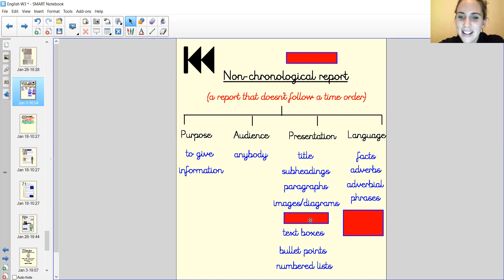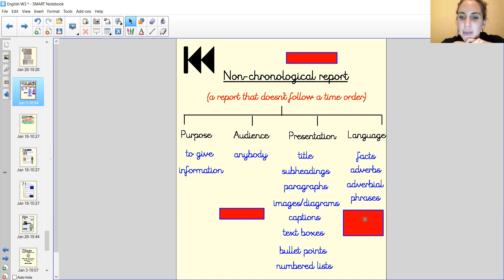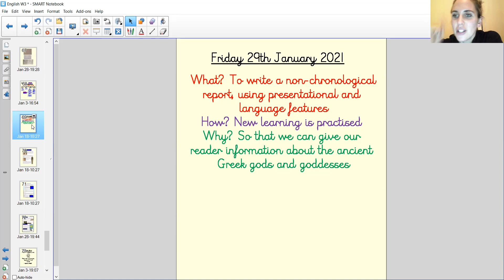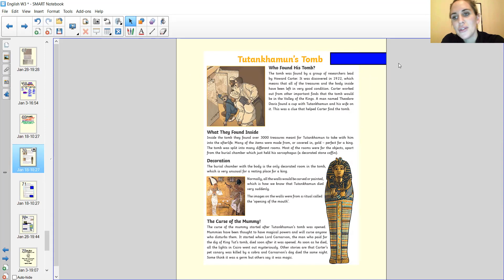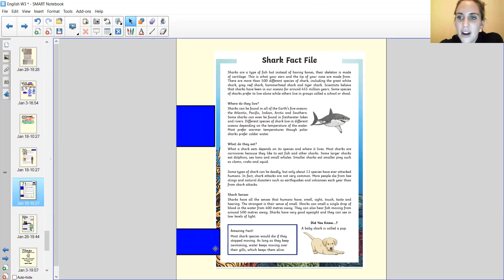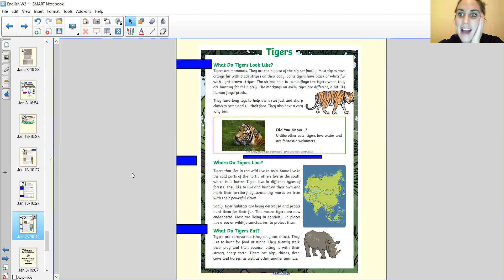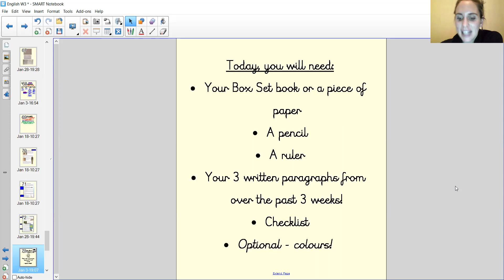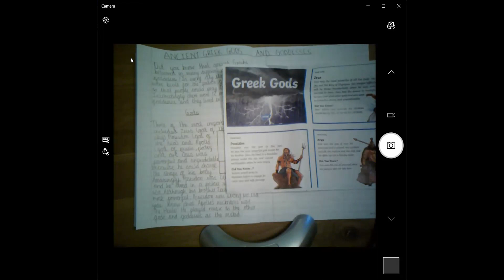English 29th January